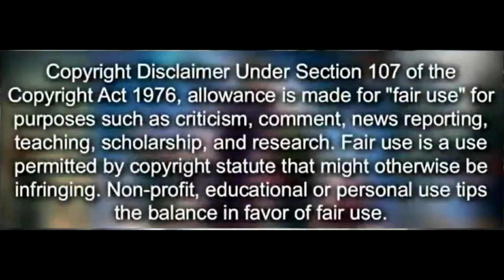Batwoman Reveiw: Episode 19 "A Secret Kept From All the Rest"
The 19th episode of the rookie campaign for the show Batwoman is titled, "A Secret Kept From All the Rest"; and that's how far away this show should be kept away from normal human beings with a low tolerance for trash television. But that's where I come in; I'll watch it so you don't have to!
Category
Entertainment
2 Comments